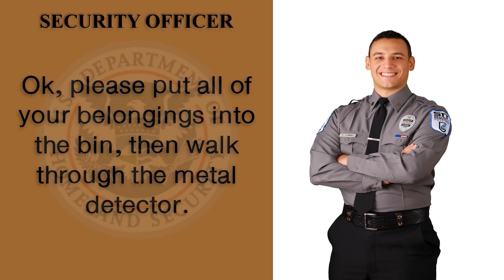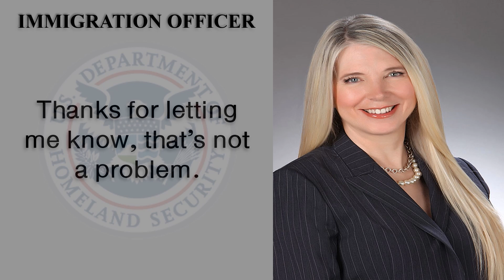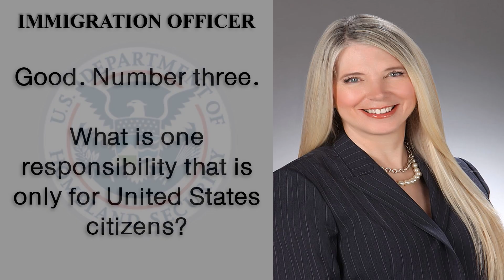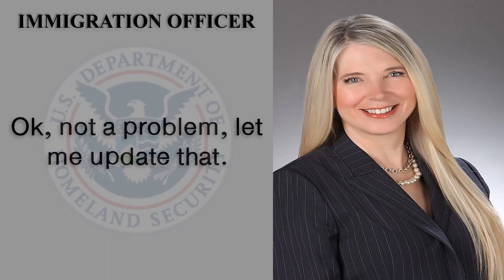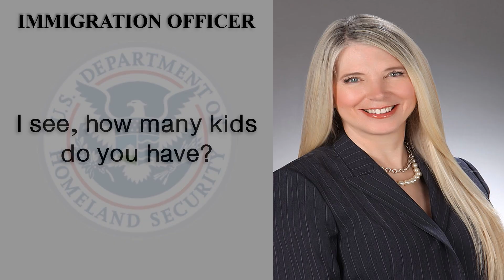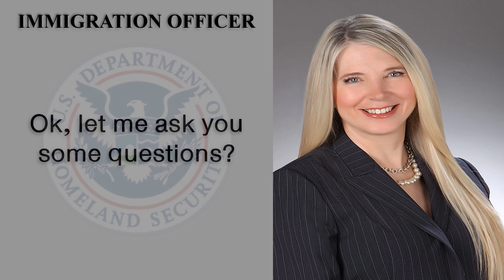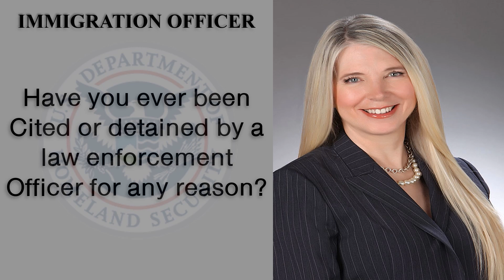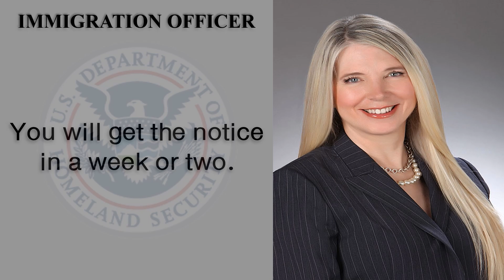Practice N400 - US Citizenship Interview 2023 - Naturalization Interview with Miss. Merry Manterola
Practice a Difficult interview with Miss. Merry Manterola. Can you pass this interview?

As you know, in your US citizenship interview, the officer may ask you small talk and word definitions a long with personal and yes no questions, to test your English language skills.
This interview is a good practice since the officer asked small talk, a lot of personal questions, a lot of yes no questions and word definitions which are very common and most asked in the actual citizenship interview. Go through the video and feel free to stop the video and rewind if you want to recheck.